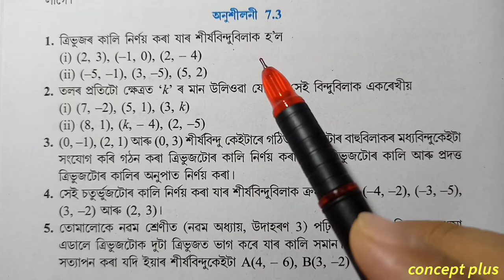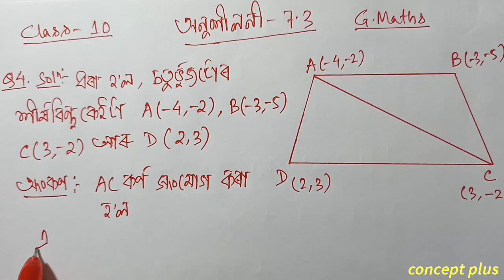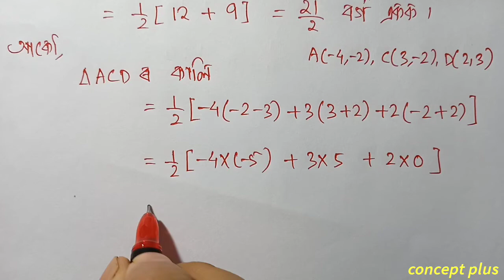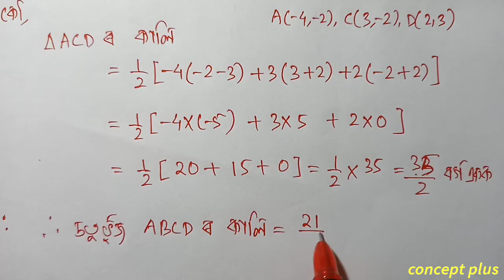Class 10 Maths Exercise 7.3 Q4 Q5 Chapter 7 in Assamese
Class 10 Maths Chapter 7 Coordinate Geometry Exercise 7.3 NCERT CBSE SEBA  Assamese medium.Q4 Q5 are fully solved in this video with explanation in assamese. The chapter is taken from Class 10 Mathematics new book ncert cbse scert state board examination || concept plus . . . . . . . . . . .